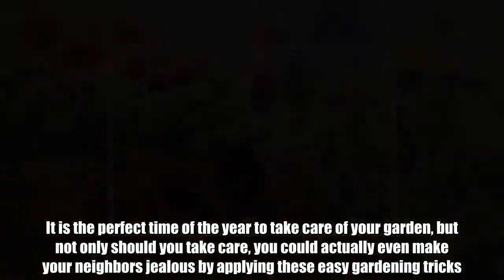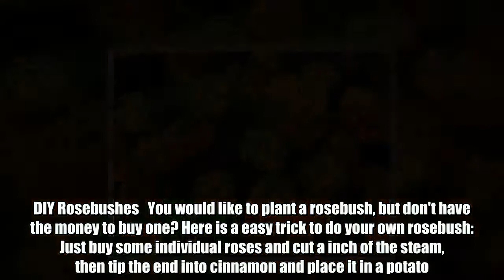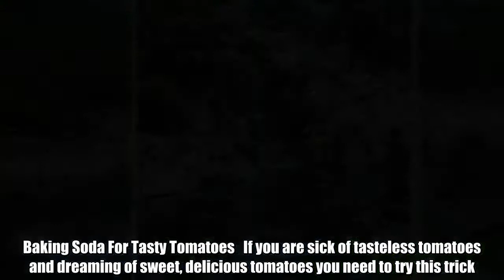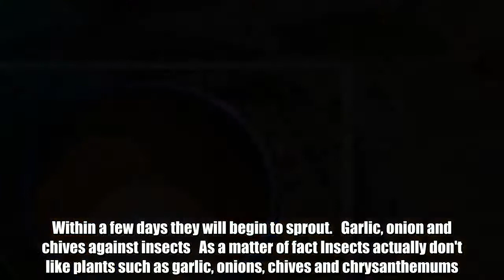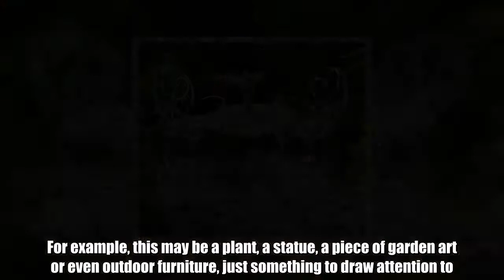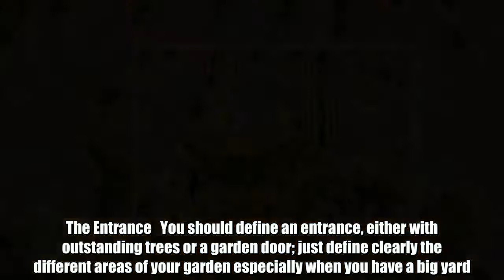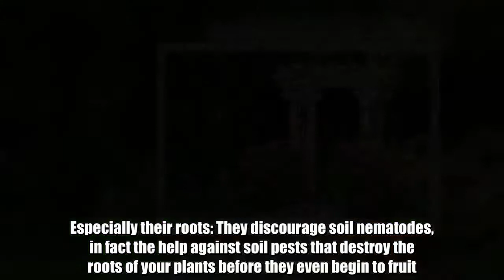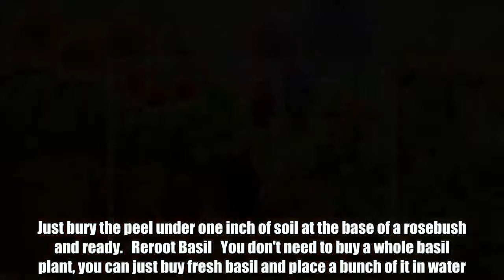25 Amazing Gardening Tips You Need To Try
It is the perfect time of the year to take care of your garden, but not only should you take care, you could actually even make your neighbors jealous by applying these easy gardening tricks. Just go threw the slide show to show everybody your green thumb.  Beautiful Vegetables   Want to get heart or even star shaped vegetables? Actually you can mold your vegetables into the desired shaped. There are special kits you can purchase to make your tomatoes and other vegetables grow into the form you'd like. So be creative and surprise your guests with a special summer salad with homegrown and heart shaped tomatoes.   Eggshells   You can actually use eggshells as a natural fertilizer. You can grind eggshells in your blender and then sprinkle them over your garden as a calcium boost.   DIY Rosebushes   You would like to plant a rosebush, but don't have the money to buy one? Here is a easy trick to do your own rosebush: Just buy some individual roses and cut a inch of the steam, then tip the end into cinnamon and place it in a potato. Now all you need to do is plant the potato and a few months later you will have your own rosebush.   Diapers For Moisture   You can use diapers in potted plants to retain moisture. Just place one in the bottom of the pot to let them retain moisture for longer.   Salt Against Weeds   Instead of chemical weed killers, you can just sprinkle salt on the annoying weeds without hurting your garden.   Natural Fertilizer   Just keep the water you cooked your vegetables in. Wait until it cools down, the fertilize your garden with this very nutritive water.   Baking Soda For Tasty Tomatoes   If you are sick of tasteless tomatoes and dreaming of sweet, delicious tomatoes you need to try this trick. Just sprinkle baking soda on the tomato seeds while planting them and you'll get the juiciest and tastiest tomatoes after they flourished.   Soak Seeds   You should soak your seeds in warm water for 24 hours to assure that the will grow strong and take roots faster.   Coffee Grounds As Pesticide   In fact you can use coffee grounds to prevent pests to take over your garden and at the same time it enriches the soil. Just sprinkle it over your garden.   Lemon Rind   you can use lemon rind as a biodegradable pot that enriches the soil at the same time. Just cut the lemon in half, scoop out the center, and fill it with soil and you are ready to go.   Replant Onions   Did you know that you can actually replant a green onion? All you need to do is to cut off the bottom and soak them in water. Within a few days they will begin to sprout.   Garlic, onion and chives against insects   As a matter of fact Insects actually don't like plants such as garlic, onions, chives and chrysanthemums. You should grow these plants around the garden to avoid insects, like a natural insecticide.   Add A Feature   You could choose a feature, some type of garden art to make it more esthetically. For example, this may be a plant, a statue, a piece of garden art or even